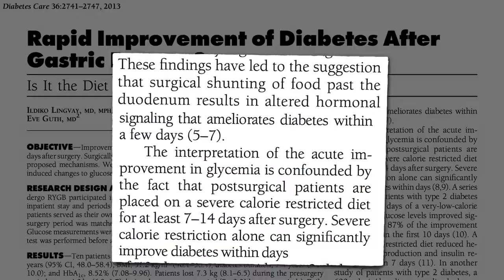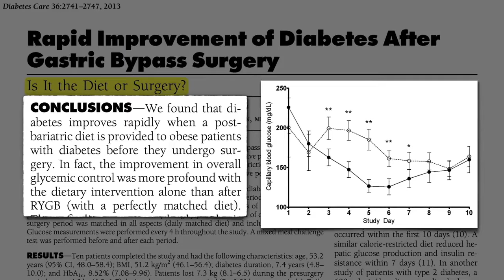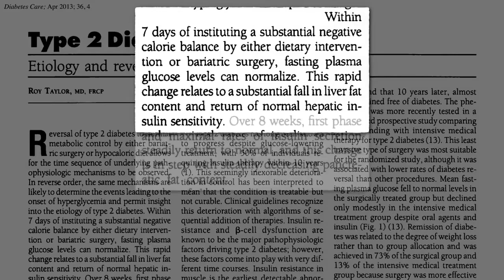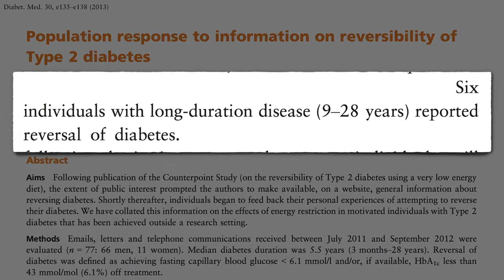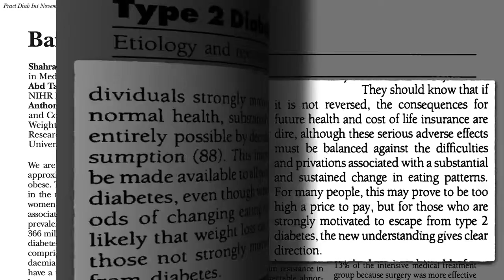Revertendo diabetes com cirurgia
A reversão da diabetes tipo 2 com cirurgia de bypass gástrico é decorrente da operação real ou apenas da dieta severamente restritiva necessária para a recuperação?

✅ Acesse os estudos mencionados neste vídeo e as notas do Dr. Michael Greger